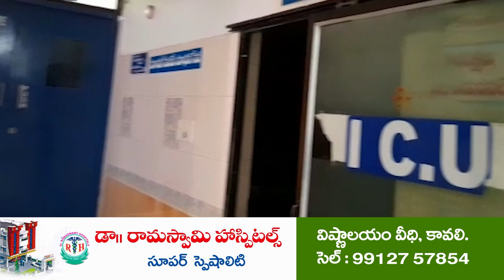బాలిక అత్యాచారం కేసులో నిందితుడు అరెస్ట్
- ముద్దాయిని రిమాండ్‌కు త‌ర‌లింపు
- వివ‌రాలు వెల్ల‌డించిన కావ‌లి డీఎస్పీ వెంక‌ట‌ర‌మ‌ణ‌